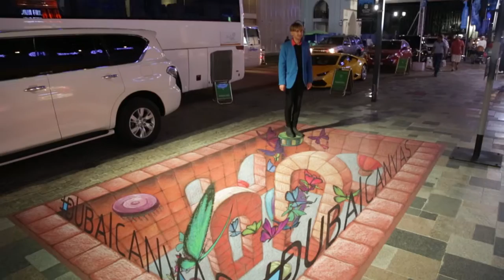Neil Harbisson & Raffles International School